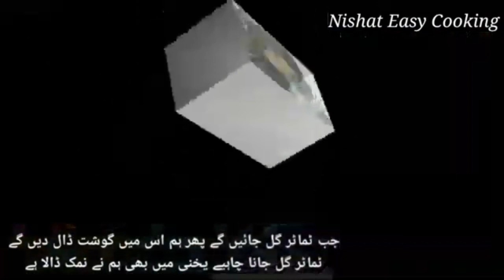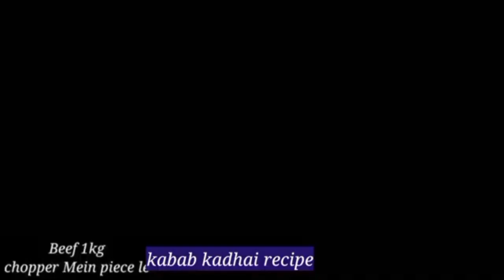EID DAWAT SPECIAL RECIPES BY NISHAT EASY COOKING Urdu / हिन्दी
Assalamu alaikum dosto AAP sab ko Meri janeeb se Eid Mubarak Allah aap sabko hamesha khush rakhe Ameen
Eid special mein aaj Ham banaa rahe hain mazedar RECIPES-
EID  DAWAT SPECIAL RECIPES BY NISHAT EASY COOKING Urdu /

ROLL SAMOSA RECIPES -

kadhai recipe
EIDDAWATSPECIALRECIPESBYNISHATEASYCOOKINGUrdu हिन्दी

I am syeda Nishat UN Nisa, From Karachi Pakistan.I am food passioate, love cooking, eating,and sharing my knowledge with others.Share your love as you always do subscribe to your YouTube channel and share your videos with your friends and family. Thank u so Mach for watching